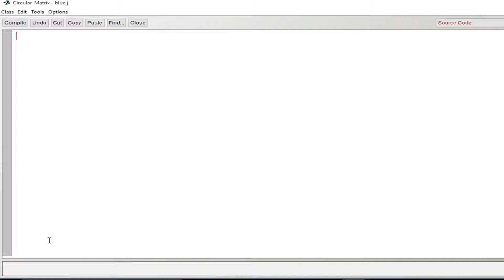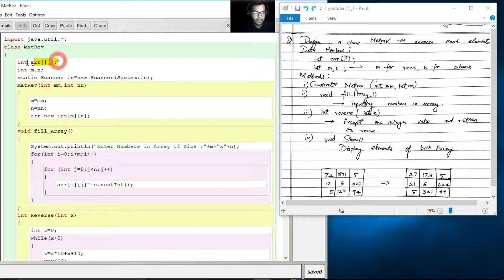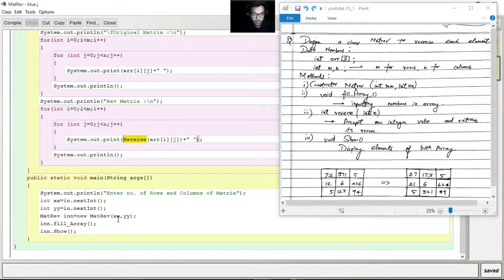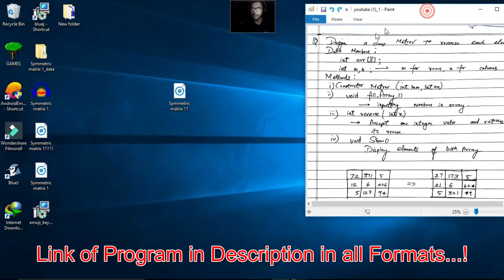MatRev :Reverse all Numbers of Matrix Java Program Blue j ISC/ICSE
Full verified Right Program
Program is completely Right.
And tested on many computers
Full Explanation is provided...
& links for program in details..

I Hope I was of some help to You
& Understanding my Efforts